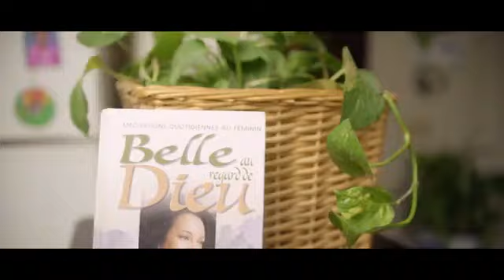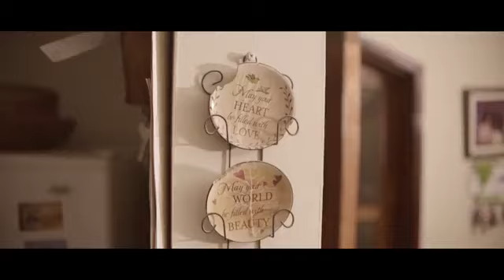pran example sou video sa